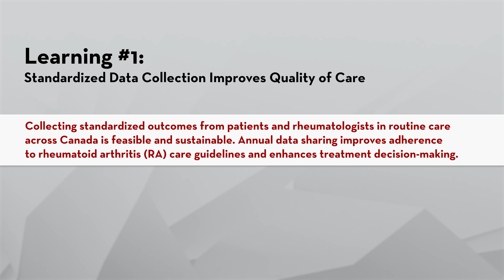Dr. Glen Hazlewood - Learning #1: Standardized Data Collection Improves Quality of Care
In our Top15 CATCHLearnings, Dr. Glen Hazlewood speaks about how CATCH has been collecting standardized outcomes from patients and rheumatologists in routine care across Canada for over fifteen years. He speaks to the importance of annual data sharing to his practice as a rheumatologist and how it improves adherence to RA care guidelines and enhances treatment decision-making.